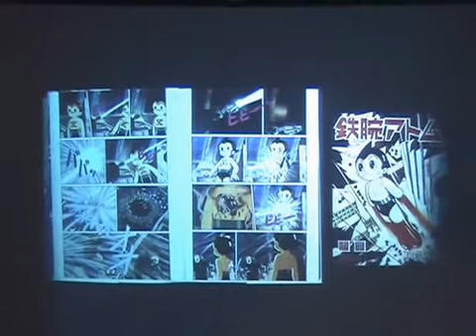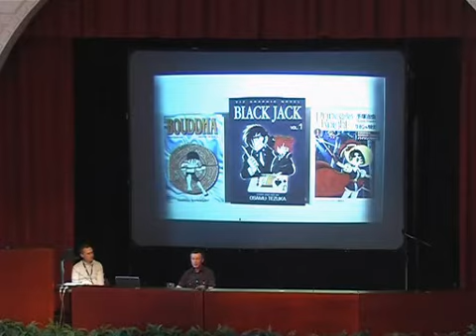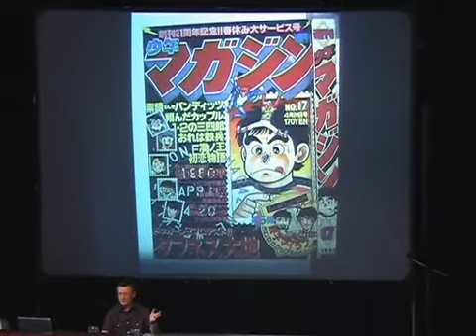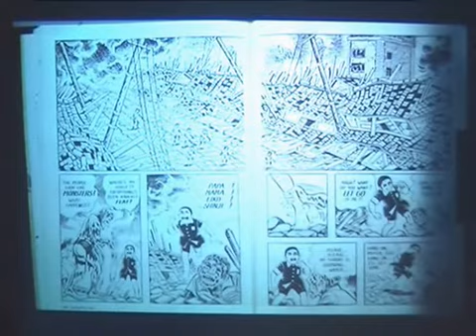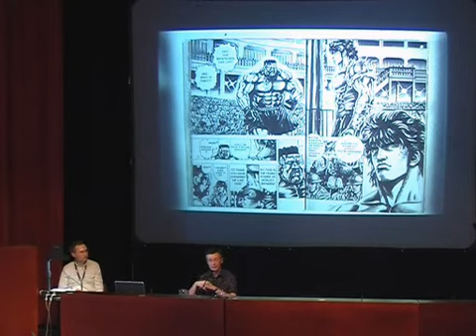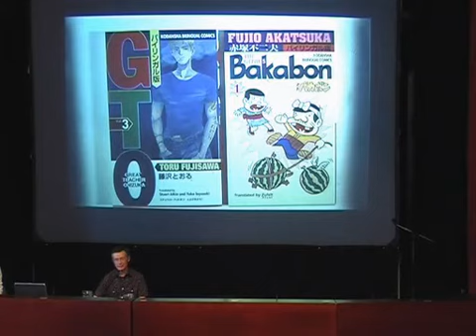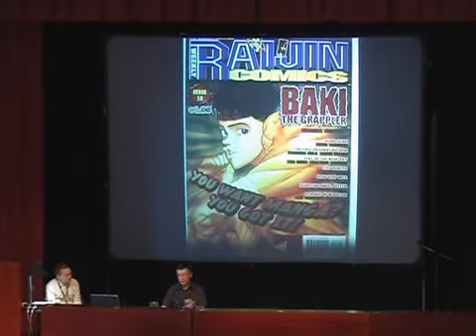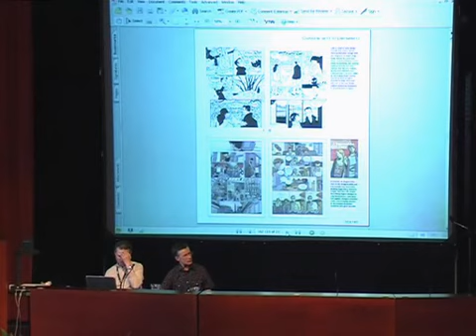Paul Gravett: Make Mine Manga (Animecon 2006)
Paul Gravett was the guest of honor in Animecon 2006 held in Helsinki, Finland.